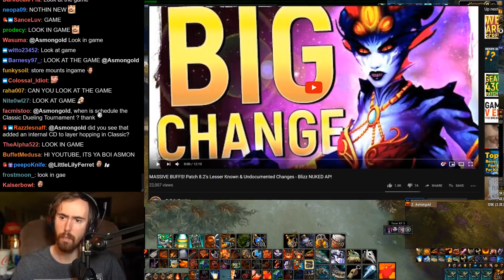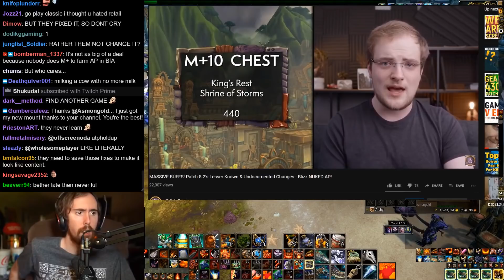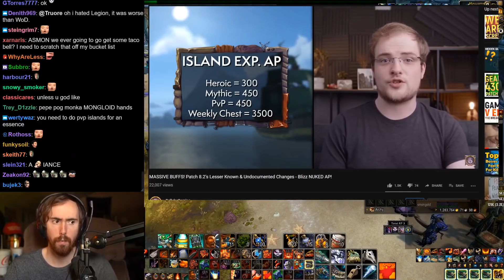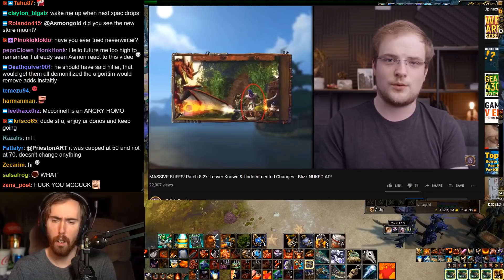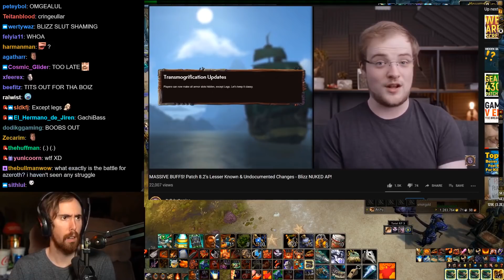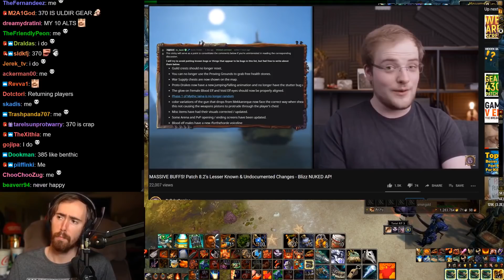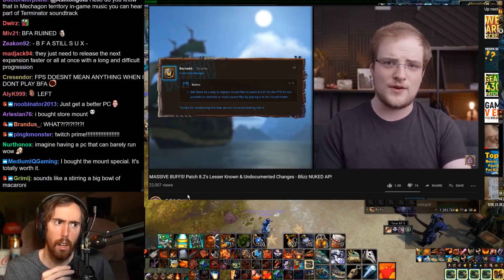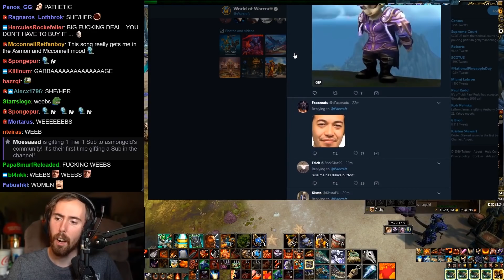Asmongold Reacts to "MASSIVE BUFFS! Patch 8.2’s Lesser Known & Undocumented Changes" by Bellular